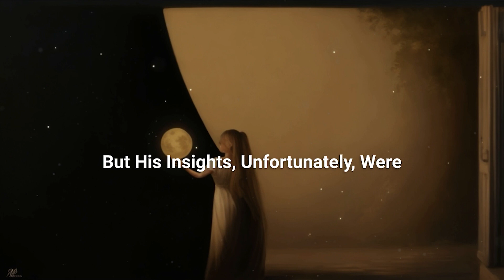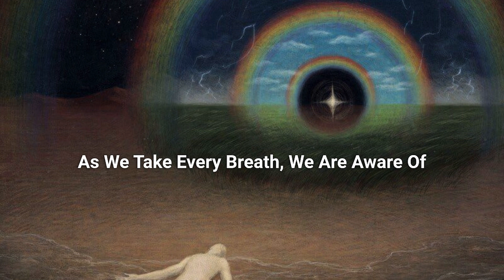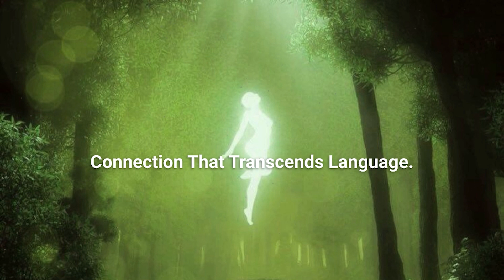33rd Degree Occult Knowledge on How to Manipulate Energy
33 is a very significant number from both a historical viewpoint and a current time one. This number connects with deep esoteric hidden meaning, secrets and knowledge, and is at the forefront of many synchronicities that are difficult to explain. For example, the number 33 is the number of vertebrae that make up the human spine and it is the age that Jesus was reportedly crucified when he was 33 years old. 33 is also the most important degree that Freemasonry gives.

Manly P. Hall wrote a book in 1928 called “The Secret Teachings of all Ages” that goes into great depth regarding mental alchemy, the secret teaching of spiritual regeneration, masonic knowledge and what he refers to as the gates of eternal life. The incredible knowledge about the science of spiritual regeneration is said to be one of the keys of Freemasonry, and the reason why ancient Freemasonry was founded upon thirty-three degrees. In this eye opening video, learn more about this science, how it has been hidden in plain sight, why this was kept a secret and what may be the key to this transformational knowledge!

Don't miss out on future videos, where we'll explore more thought-provoking stories and share practical insights on incorporating Zen principles into your daily life.